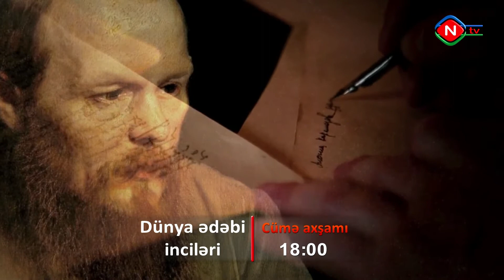Dünya ədəbi inciləri - Anons